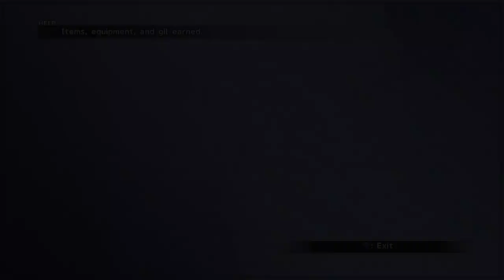Let's Play Final Fantasy X X80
square-enix

creating a new world